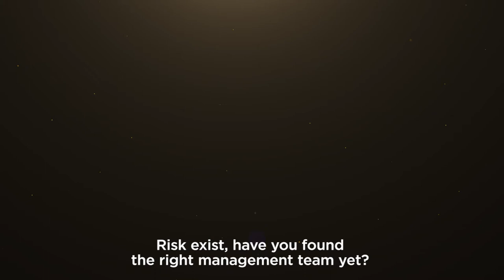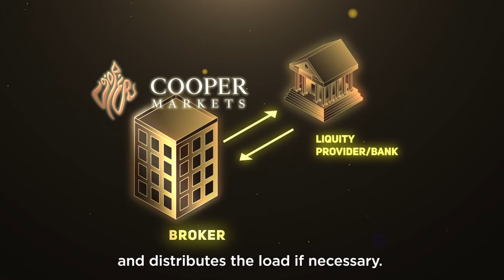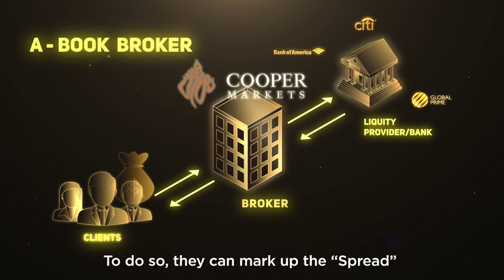2021 FDX Capital | Official Corporate Video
FDX Capital is an investment management company. FDX and the reputable broker, Cooper Markets, whom we work with are proud to adopt the best international financial operating standards and risk control.

Our Mission:-
Develop the most innovative solutions, maintain the core value of an enterprise which is conscience and integrity, increase customer returns, and minimise investment risk.

Our Vision:-
To be leader in the asset management services industry and to provide our customers with a full range of quality products and services.